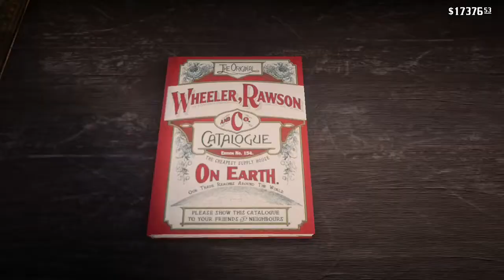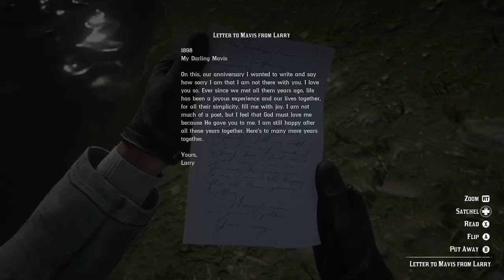How To Get Tumbleweed’s Clothing And The Letter To Mavis From Larry As Arthur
I show you how to get all of the clothing found only in Tumbleweed and the letter only carried by the owner of the shop “Letter To Mavis From Larry”